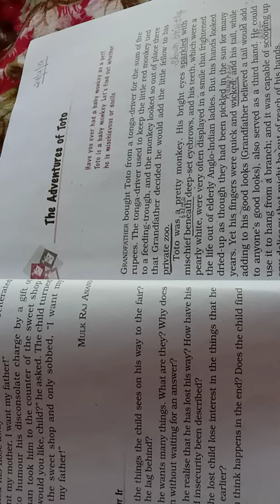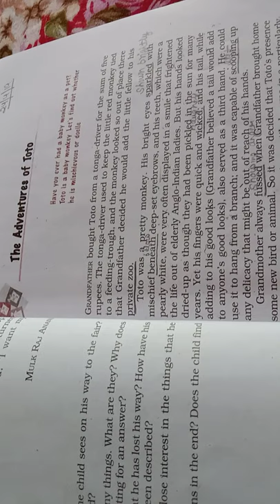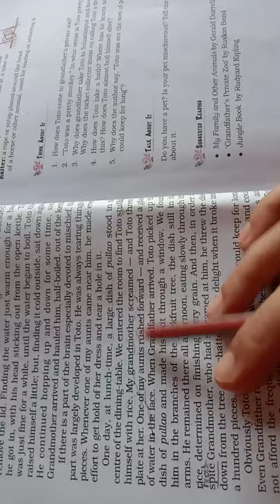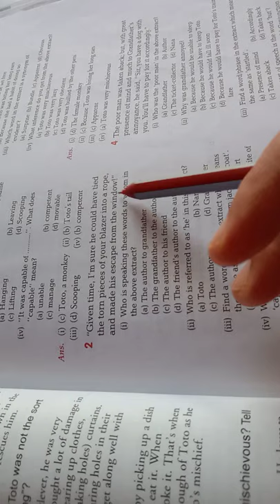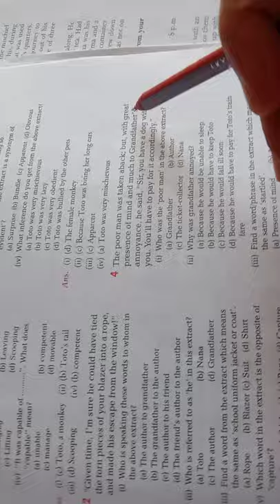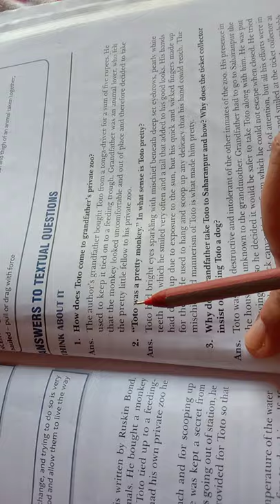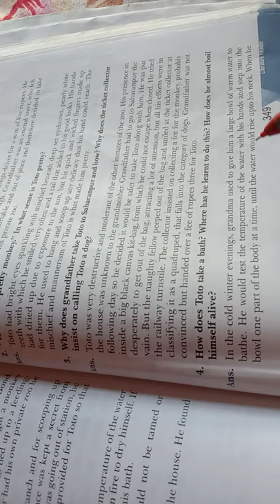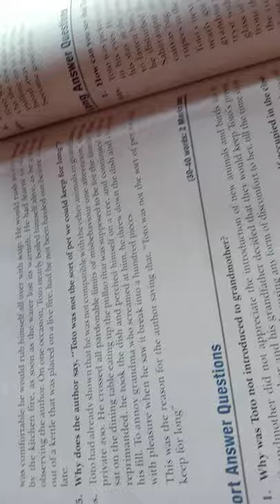Class 9 chapter 2, English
The Adventures Of Toto(Revision)